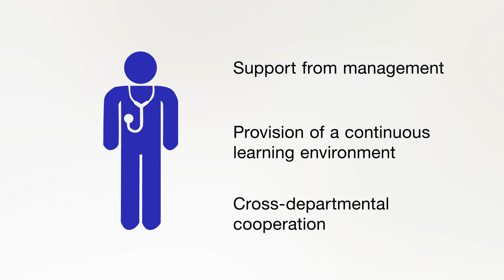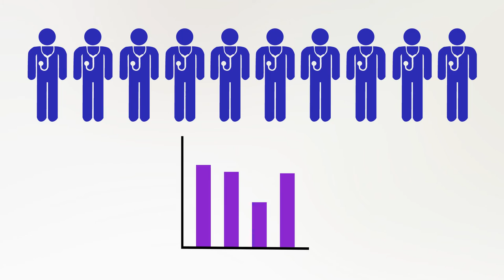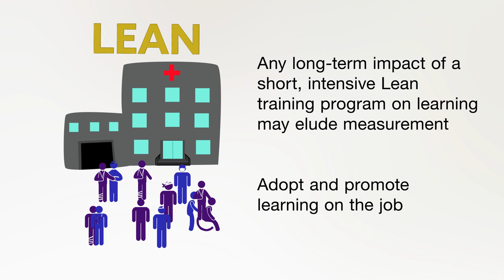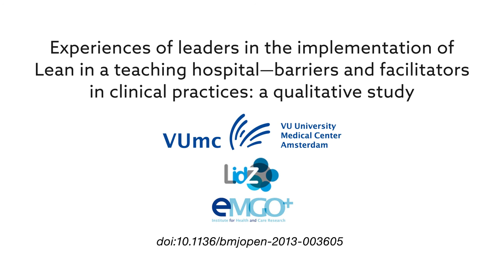Lean Training Programs in Clinical Practices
Aij et al. "Lean Training Programs in Clinical Practices: Barriers and Facilitators toSuccessful Implementation of Lean" BMJ Open (2013). doi:10.1136/bmjopen-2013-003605.